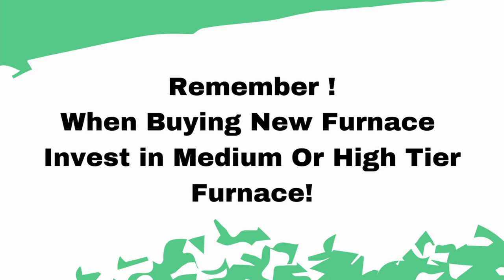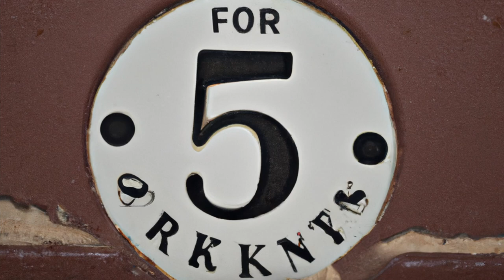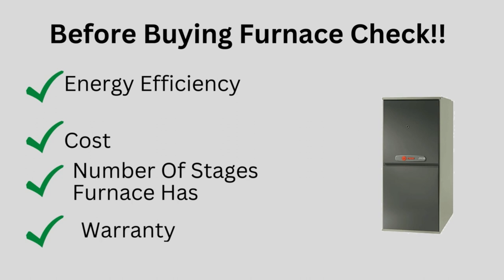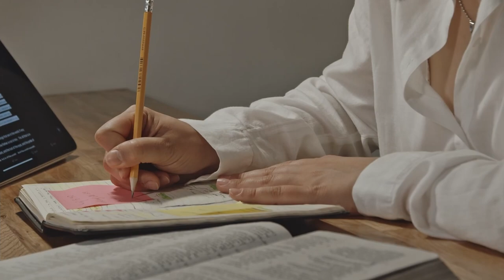Best Furnace On The Market In 2023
Replacing the old furnace in your central heating system with a new, more efficient model can offset volatile energy prices. Money aside, today’s furnaces pollute less and boost comfort by producing heat more steadily than older furnaces. This report focuses on gas furnaces as the most common fuel for heating homes.
We are often asked which furnace is the Best Furnace in 2023 For the Canadian Market. There are a few key points that homeowners have to take into account when deciding which furnace is best for their home. It depends on what you value the most about your new heating unit. The main factors for the international homeowner community will be the average installation cost, energy efficiency ratings, and of course warranty offered on your particular HVAC unit.